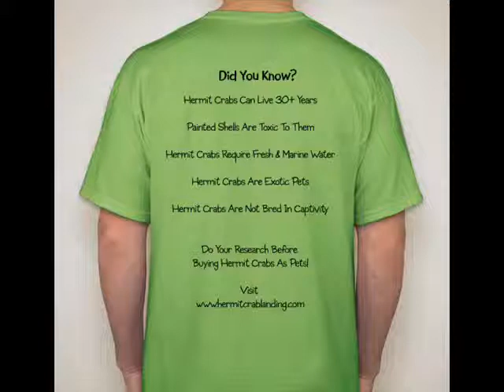HCL T-Shirt Fundraiser! Love Hermit Crabs?